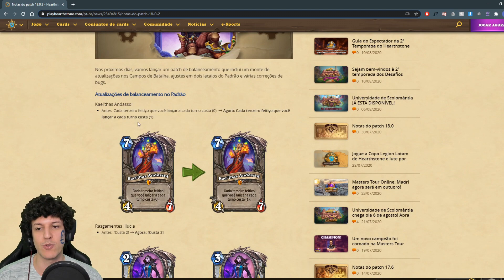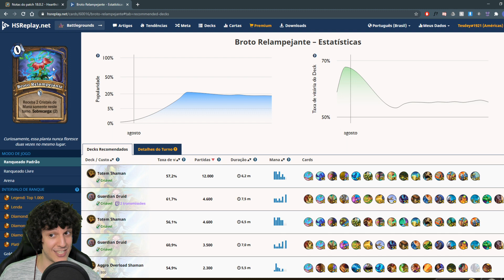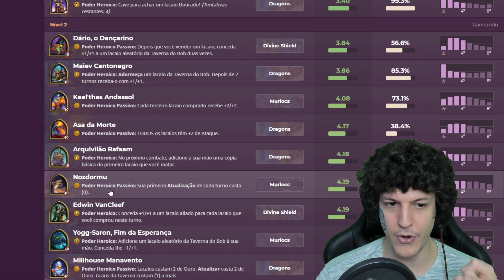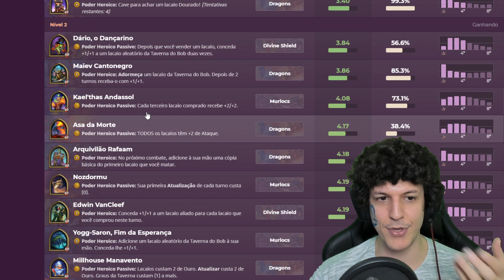NOVO PATCH NO HEARTHSTONE E CAMPOS DE BATALHA!?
Live de segunda a domingo das 17~21h! Nos fim de semana estou no canal da Blizzard narrando!
PARTIU ENTRAR NO NOSSO DISCORD ROSÂNGELA!